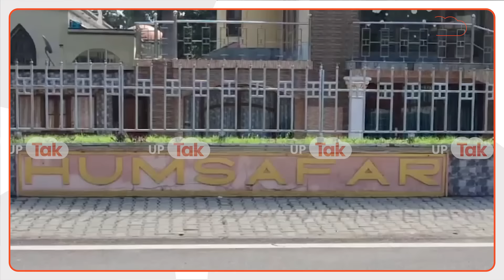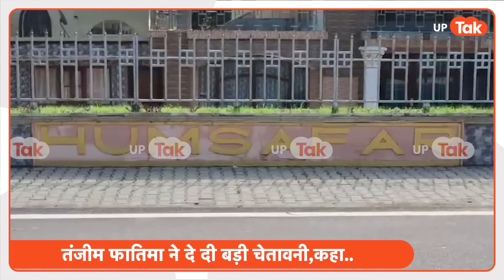Azam Khan-Tanzim Fatima :आज़म खान के रिज़ॉर्ट पर चला बुल्डोज़र तो भड़क गईं उनकी पत्नी! गरजकर बोलीं..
तो आज़म खान की पत्नी तंजीम फातिमा दे रही हैं योगी सरकार को चुनौती,,कि ये जुल्म ज्यादा दिन चलने वाला नहीं है..बरस रही हैं आज़म खान की पत्नी..फायर हो रही हैं प्रशासन के उस एक्शन पर जिसमें उनके हमसफर पर चला दिया गया बुलडोजर..कल एकदम सुबह ही रामपुर में सपा नेता आज़म खान के हमसफर रिजॉर्ट पर पहुंच गया था बाबा का बुलडोजर... एसडीएम सदर मोनिका सिंह और सीओ सिटी रवि खोखर की अगुवाई में भारी पुलिस फोर्स के साथ प्रशासन की टीम बुलडोजरों के साथ हमसफर रिजॉर्ट पहुंची तो मानो वहां हड़कंप मच गया..बुलडोजर चला तो रिजॉर्ट की बाहरी दीवार तोड़ी गई..तो वहीं उसके परिसर में बने एक निर्माण को भी तोड़ा गया..ओवरहेड वॉटर टैंक पर भी बुलडोजर चला..बुलडोजर चला तो बयान भी शुरू हो गए,,ऐसे में आज़म खान की पत्नी भी बोलीं..बोलीं कि ये सब साजिश है..बोली कि इंतकाम की आंच में अंधा हो गया है प्रशासन..